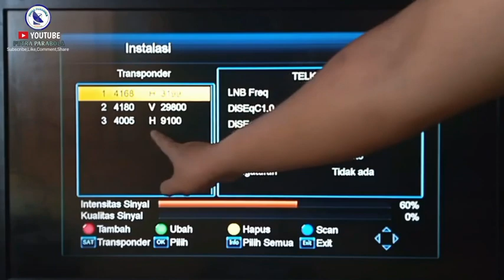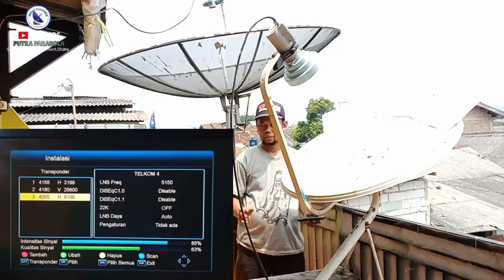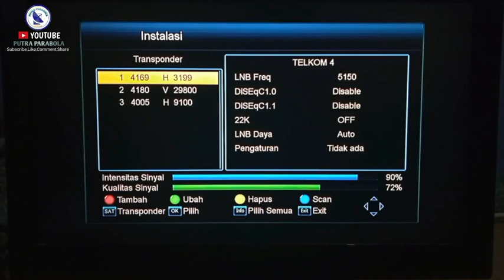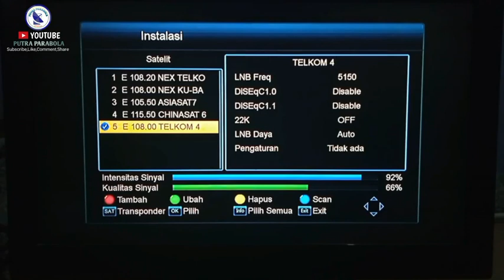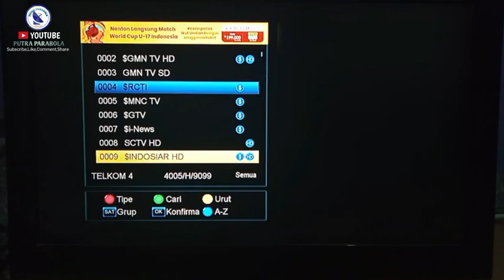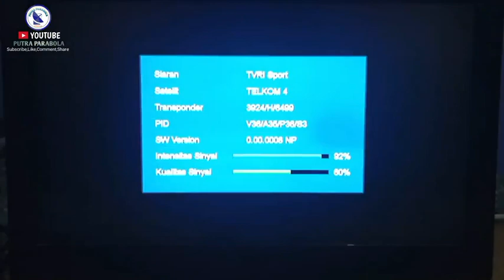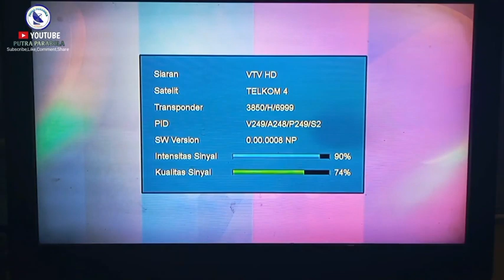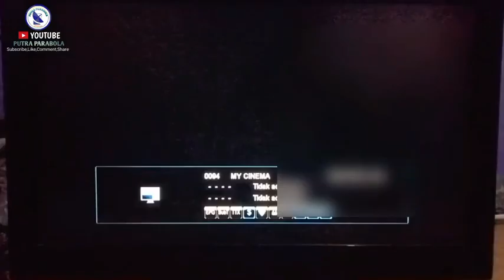TRACKING TELKOM 4 DISH MINI 80CM TERBARU BISA DAPAT EMTEK GROUP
Cara tracking telkom 4 di parabola 80cm dengan di tambah sayap bisa dapat frekuensi nex parabola dan EMTEK Group telkom 4